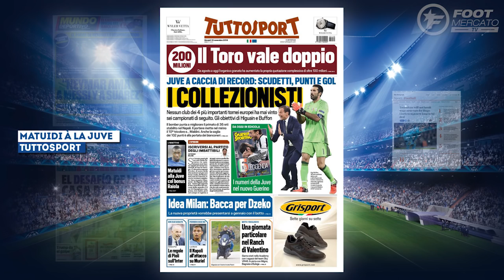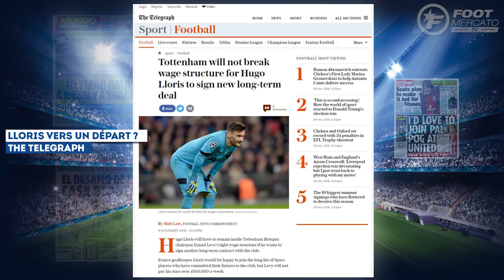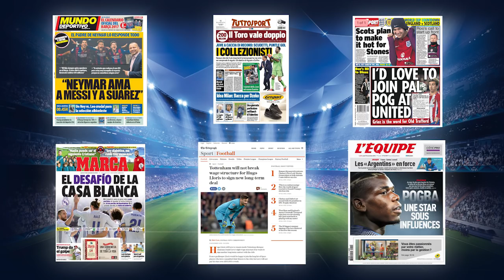Le prix hallucinant de Neymar sur le marché des transferts | Revue de presse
Le père de Neymar dévoile le réel prix de son fils, Lloris et Tottenham vers une rupture ou encore le grand défi du Real Madrid, retrouvez dans votre revue de presse Foot Mercato les dernières informations de la presse sportive européenne.